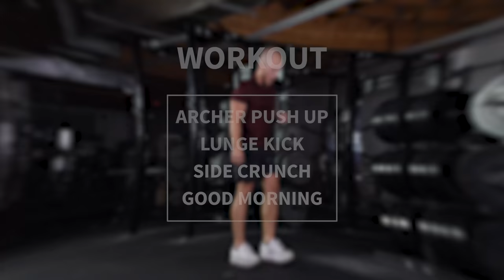8 Minute Fat Burning Workout Part 8 | Johannes Bartl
You don't have time to work out? No problem, try this 8 minute workout to burn some extra calories.

Make sure that you focus on form and only increase the intensity / speed if you're sure you're performing the exercises right. The goal is to give 100% of your energy for each exercise since you only work for 20 seconds per exercise before moving on to the next one.

Now get your training shoes on and let's burn some fat !